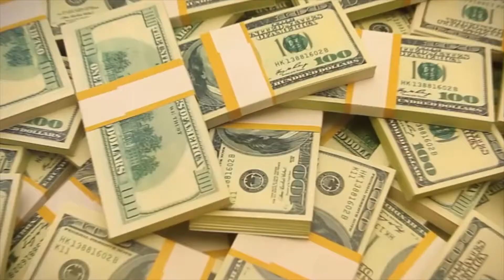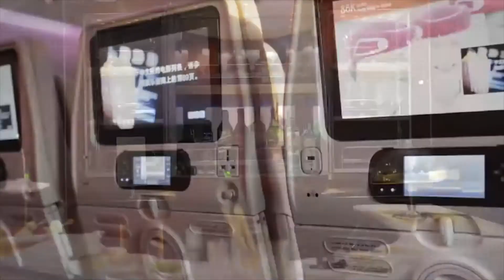How (learn well!) To Give Someone a Nice Cool Gift And See Some Celebrities Lead by Example.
7 Crazy Expensive Gifts Bought By Billionaires.

▶ Our gift to you!

During the holiday season, we are frequently reminded that "it is better to give than to receive." Some billionaires appear to take this sentence seriously. Indeed, these wealthy individuals believe that their billions would be wasted if they did not lavish lavish expensive gifts on their family and friends.

Some of these gifts are extremely impressive, so it's safe to assume that these people did not shop on a tight budget. From massive gems to extravagant weddings, artistic masterpieces to jets and super-yachts, these tycoons' gifts set the bar for extravagant gifts.

Original Music by Billionaire Secrets